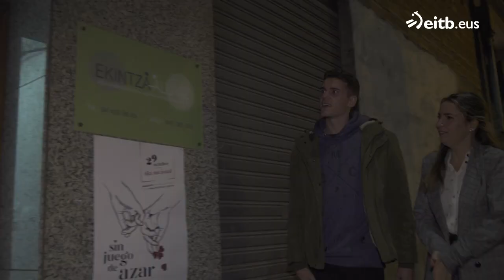Irakaslea eta ludopata: ''Bost minutuan 1.000 euro gastatu izan ditut, soldataren erdia''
Unai Garma eta Galder Govillar ludopatak dira. Zorrei aurre egiteko lapurtu edo kredituak eskatu behar izan dituzte, ingurukoekin harremana gaiztotzeraino. Laguntzari esker, egoerari buelta eman, eta, orain, Ekintza Aluviz ludopatei laguntzen dieten Bizkaiko elkartean boluntario lanetan ari dira.